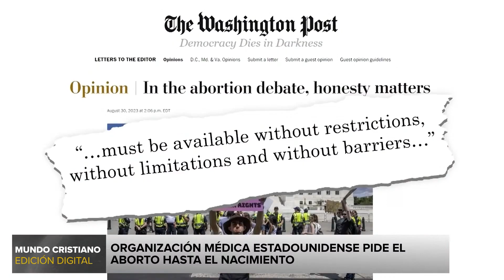🔴 alerta | Solicitan no imponer límites al aborto